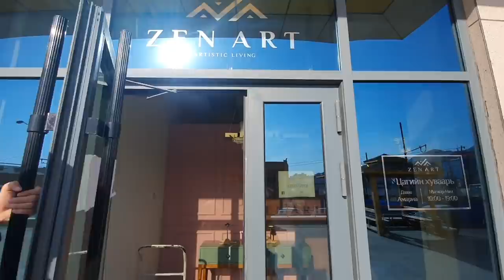Weekly vlog( home decor, oboi,challenge)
-zenartistic
-icoke.mm